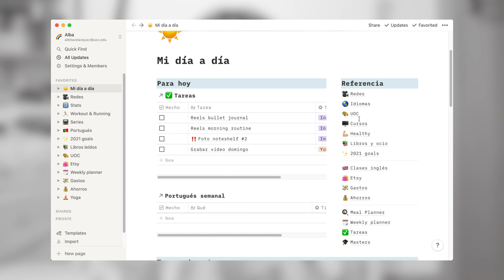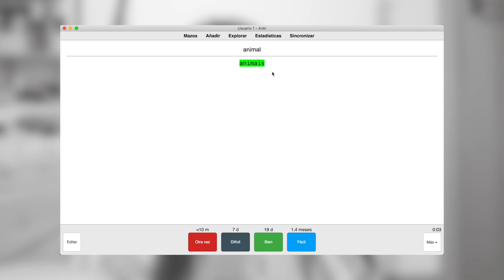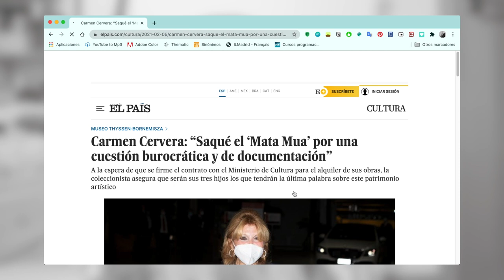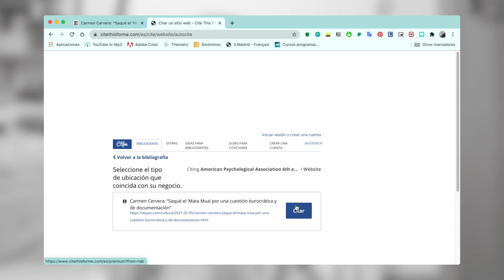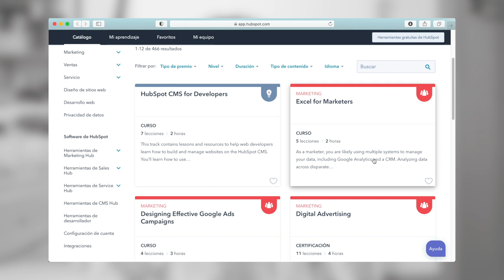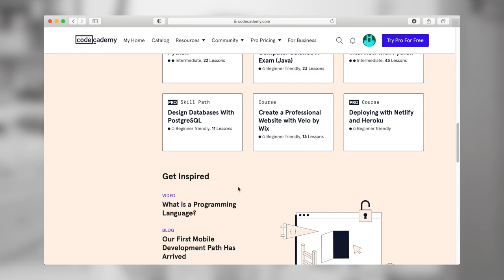Las MEJORES APPS y webs para estudiantes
🌻Música🌻

🌻Aspectos técnicos🌻
Final cut

🌻Sobre mí🌻
¡6870 gracias!